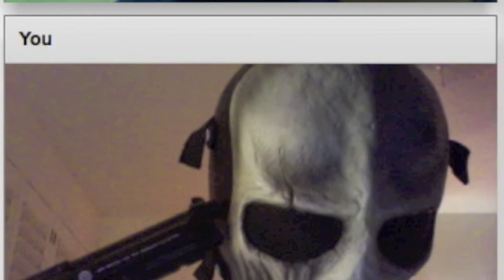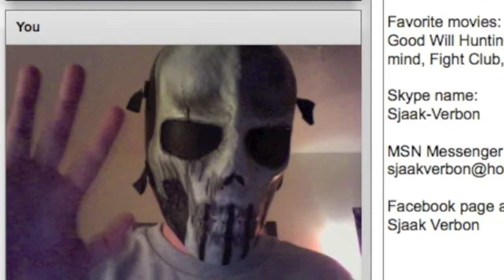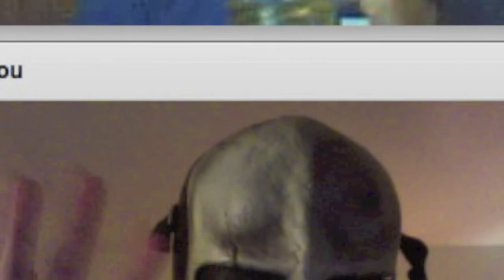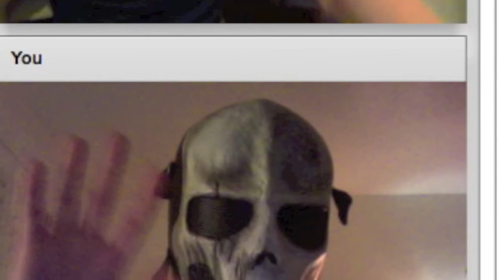chat roulette 2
messing with people on chat roulette